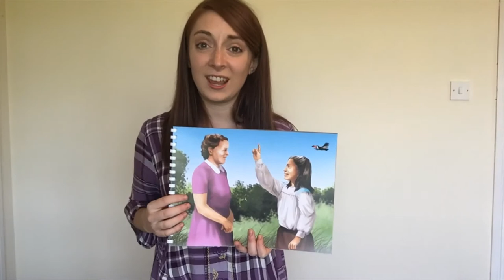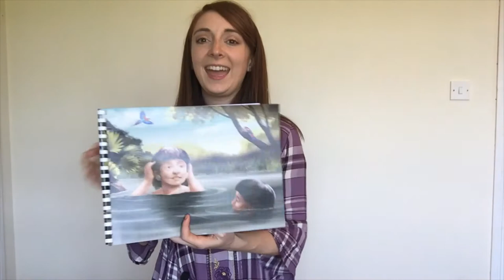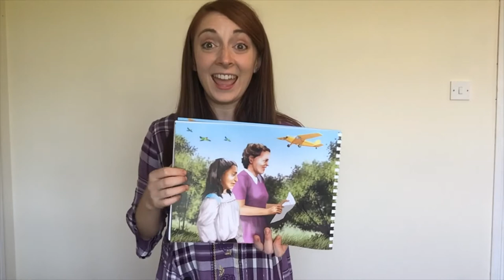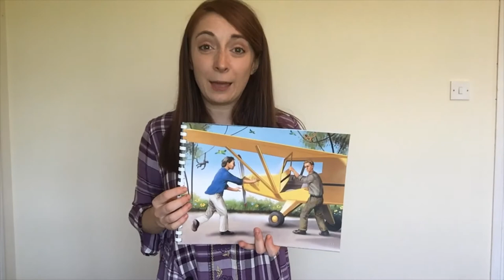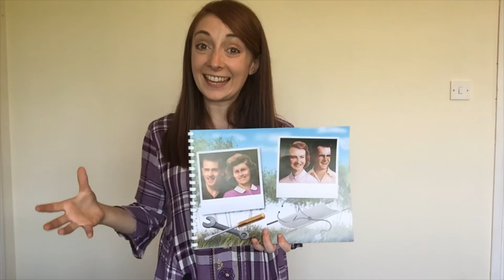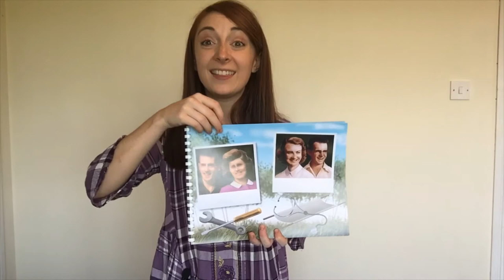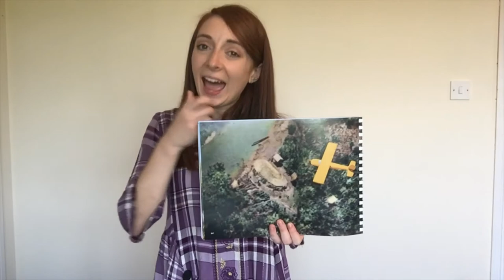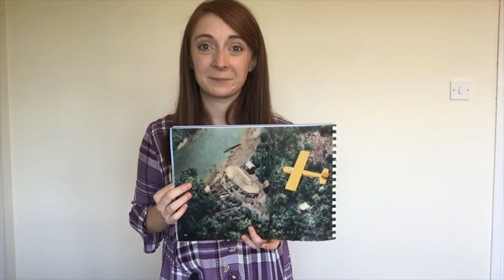Operation Auca week3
How will Nate Saint and his sister Rachel learn the Auca language? Find out in this week's episode of Operation Auca!